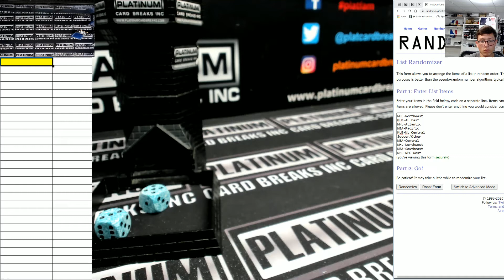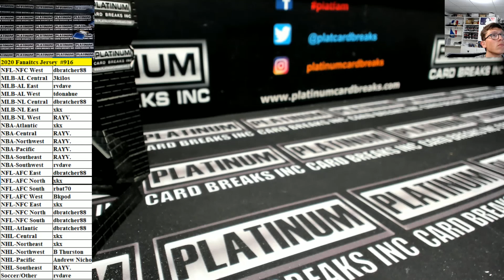Fanatics Authentic Autographed Multi Sport Jerseys Random Divisions #916